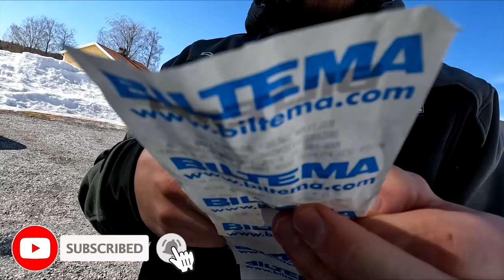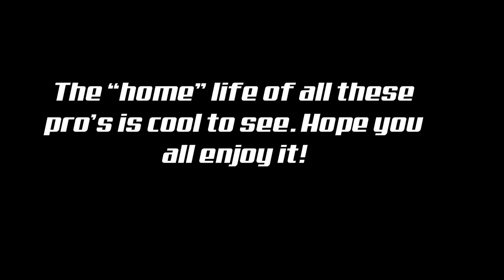What do PRO Snocross racers do in the offseason? // Real MODZZZ // off the grid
Ctak goes to Sweden to visit and tour. In this video we are with Oskar Norum, Emil harr, Filip Harr, Elias Ishoel. A lot of fun is had, and some easy going things to stay busy. Yes there are MODZZ.

We want to interact with all of you more! Come hang out if your at the track, don't be shy. Stop by and say HI!

Check out some of the great products from ICON Meats. They are best jerkey and bison snacks in the midwest. My personal favorite is their honey bbq sticks. Also sold in all Caseys across the midwest!

Check out all of their other great products made proudly in the USA at their

Get Headturner by Max Brodie and over 1M + mainstream tracks

License ID: kRWdRg6KD14​